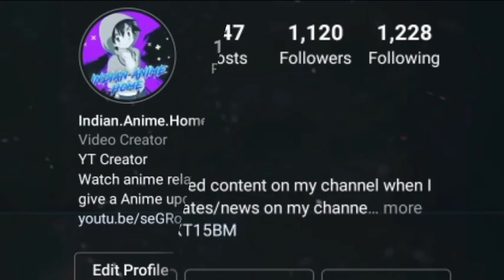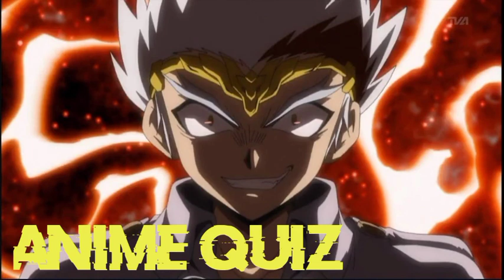Pokemon Bawaal🤯 : Ekans Ek se Badhkar Ek Snake all review in hindi|Pokemon on Cartoon Network 2021🤯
Shoutout Guys :
Anime Quiz's Answer!!

So Hello Guys, This Is Your Anime Home🤟🤟🏻

So Guys, Today In This Video We Are Going To Talk About :- In this video I  talk about a new show Ekaans Ek se Badhkar Snake on Cartoon Network.

Topics Included :
1. Ekans episode 1 in hindi
2. Ekans new show
3. Ekans first episode in Hindi
4. New snake show Ekaans
5. Snake show Ekaans